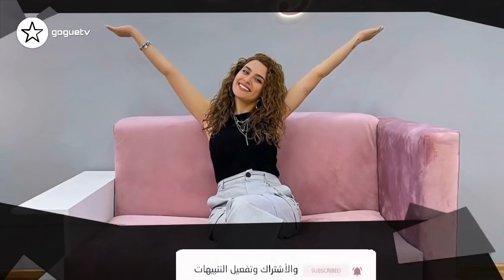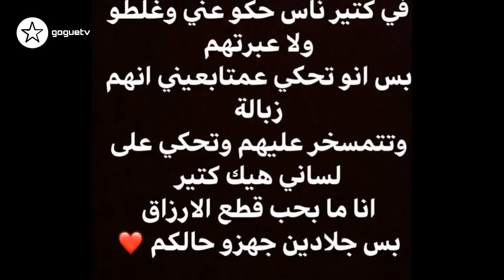نور ستارز تهاجم نارين بيوتي على المباشر و حرب بين نورمار و ابو الرب و اب عصومي ووليد